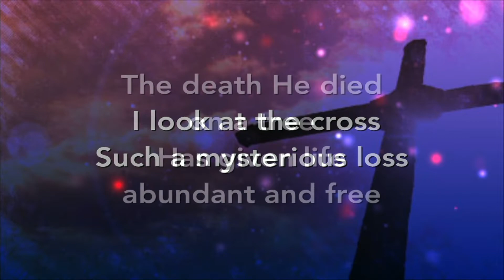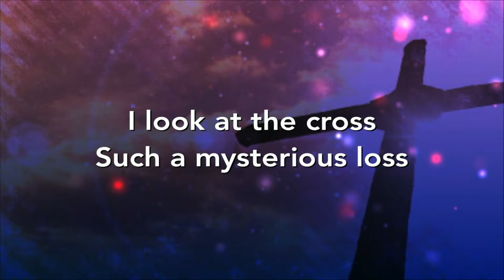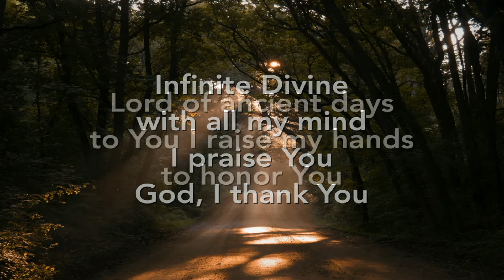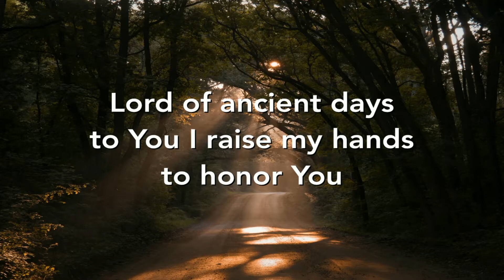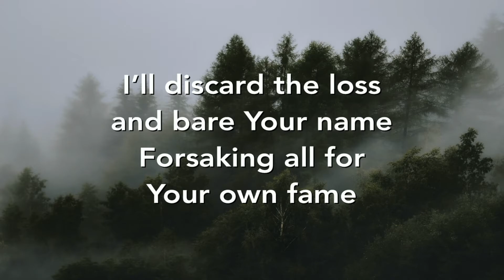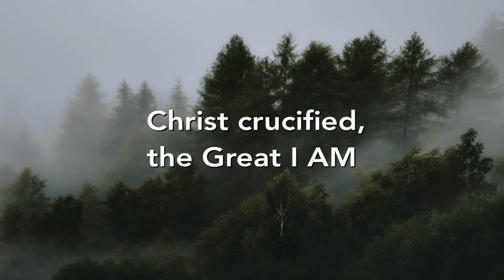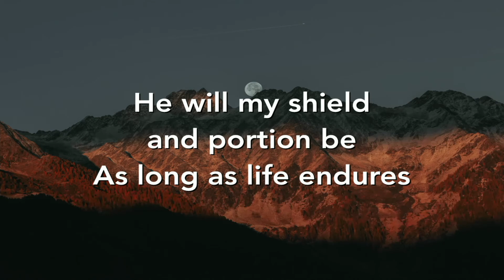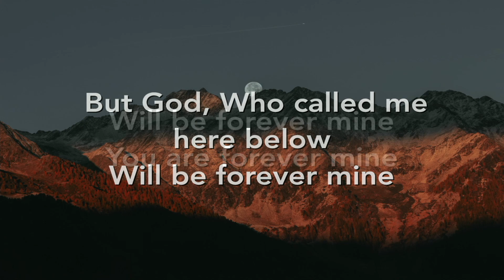10/3/2021 Refuge Church Worship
I Look At The Cross
03:27 Infinite Divine
08:38 In The Shadow Of The Glorious Cross
11:40 Amazing Grace (My Chains Are Gone)